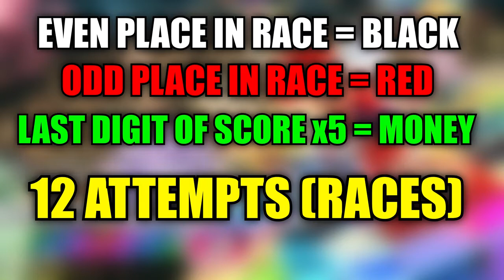I tried making money by playing Mario Kart 8 Deluxe and heres what happened..